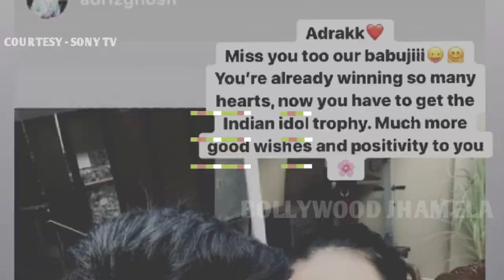Indian Idol 11 Stutee Tiwari को Show से बाहर करने की ये रही ख़ास वजह | Elimination Round